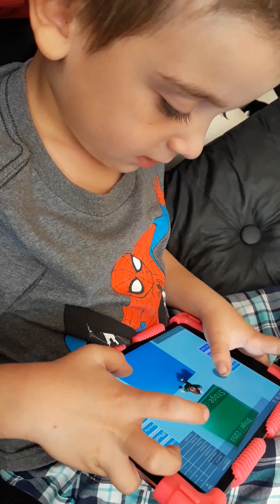Santi juega roblox 😋💙😍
Santi juega roblox su juego preferido le encanta y juega re bien